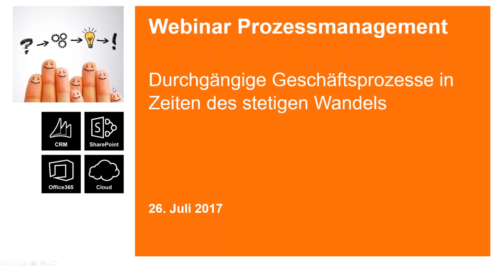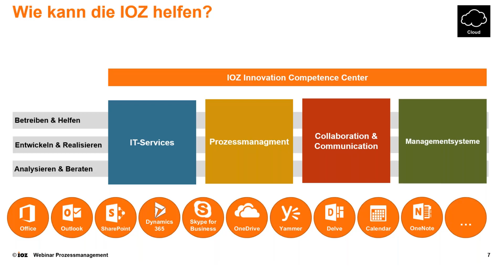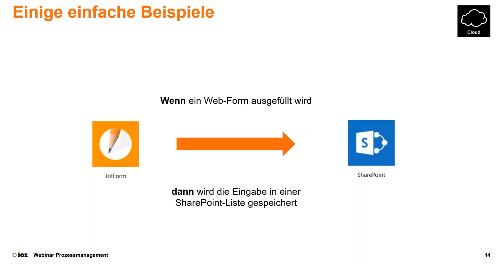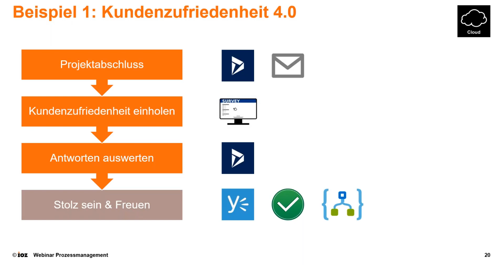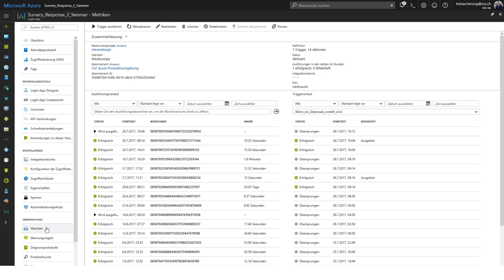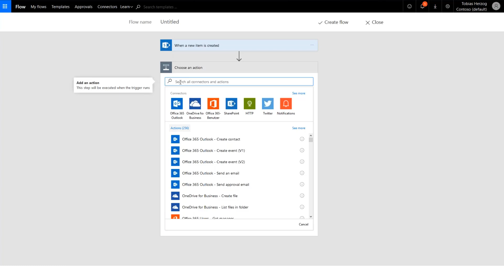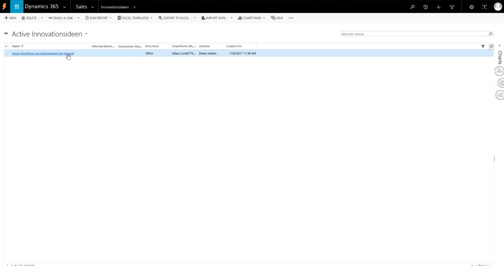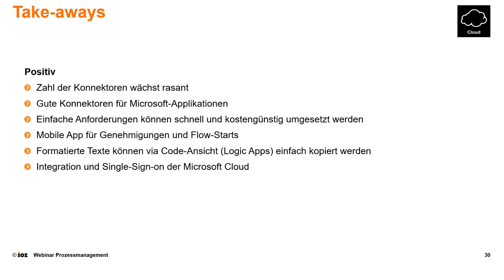Webinar Prozessmanagement: Durchgängige Geschäftsprozesse in Zeiten des stetigen Wandels (26.7.17)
26. Juli 2017: IOZ-Projektleiter Tobias Herzog zeigte in seinem Webinar anhand verschiedener Praxisbeispiele auf, wie man Applikationen aus der Microsoft Cloud (u.a. Flow, Logic Apps, Yammer, Dynamics 365 und SharePoint Online) miteinander verknüpfen und so durchgängige Prozesse schaffen kann.